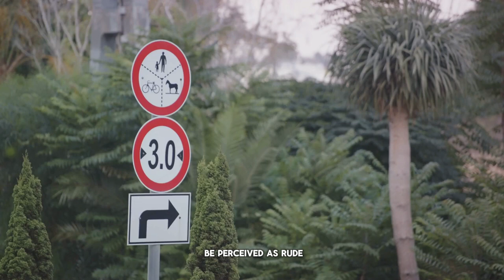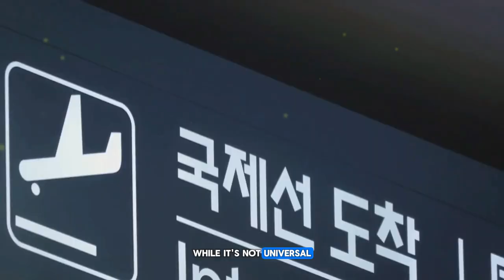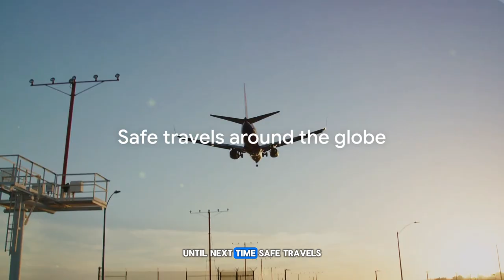Top 10 Rudest Countries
Prepare to embark on a fascinating journey across the globe as we reveal the Top 10 Rudest Countries! In this eye-opening video, we delve into the cultural quirks and social behaviors that have earned these nations their notorious reputations. From abrupt mannerisms to baffling etiquette, you'll discover how what is considered normal in one country can be perceived as shockingly rude in another. Whether it's the unapologetic bluntness of some cultures or the seemingly cold interactions in others, this list will challenge your perceptions and broaden your understanding of global etiquette.

Join us as we navigate through bustling metropolises and serene countrysides, uncovering the stories and experiences that highlight these cultural differences. With a mix of humor, intrigue, and respectful exploration, this video isn't just about labeling places as rude—it's about appreciating the rich tapestry of human interaction worldwide.